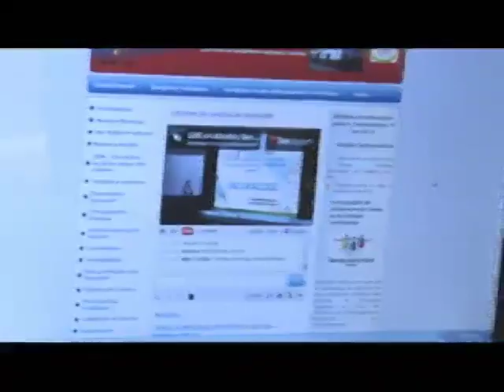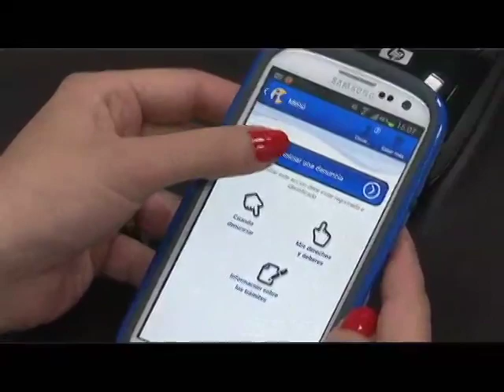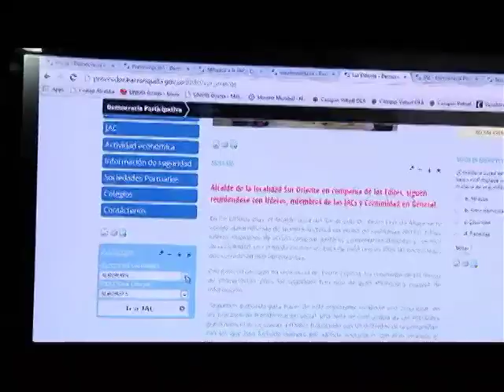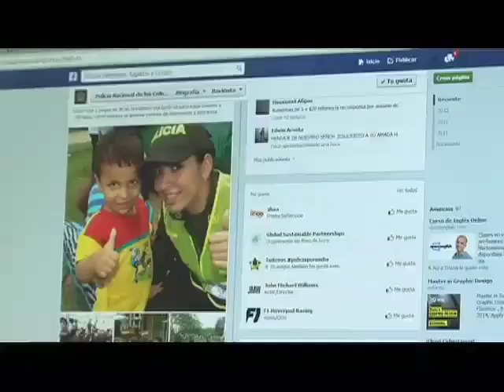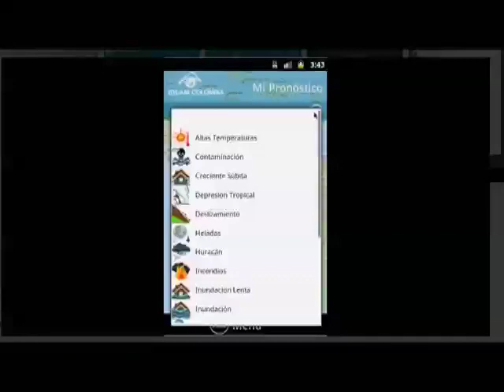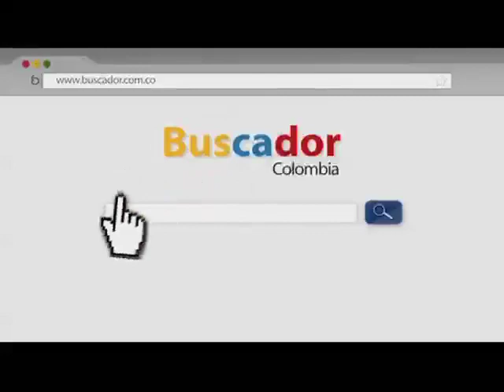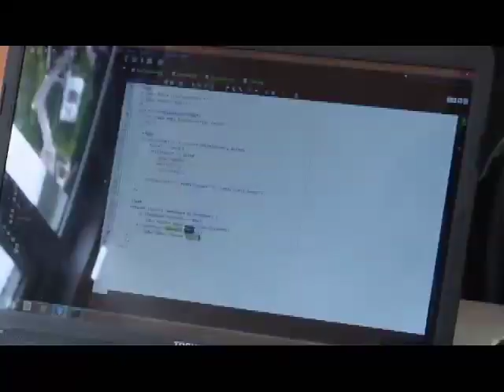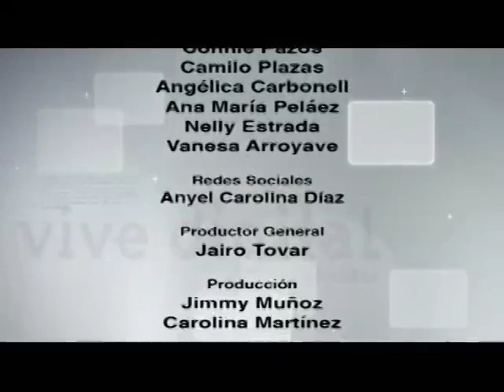El Gobierno del futuro en ViveDigitalTV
Colombia es un referente latinoamericano en adopción de tecnologías para acercar al Estado al ciudadano, y se encuentra entre los 10 países más avanzados del mundo en Participación Electrónica y en Gobierno Electrónico, y entre los 25 mejores en apertura de datos públicos. Sin embargo, lejos de vanagloriarse de esto, el ministro Molano reconoció que aún falta mucho por avanzar para llevar al Estado a donde se quiere llegar. "Estamos trabajando en definir la arquitectura tecnológica de las entidades del Estado, porque hoy es un caos", señaló en su conferencia.